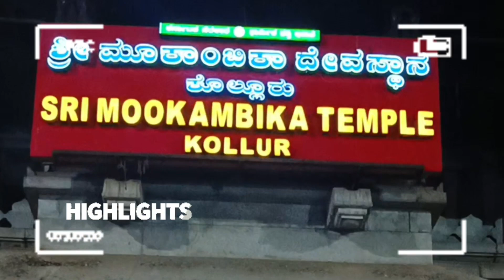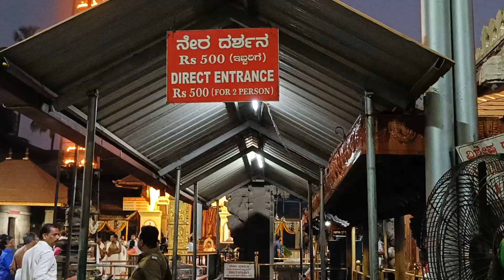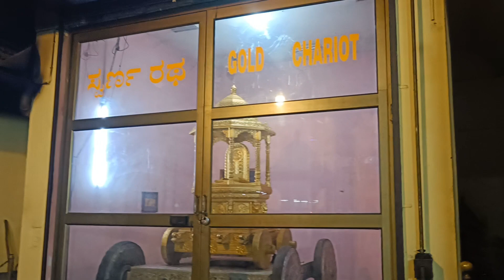മൂകാംബികയിലേക്ക് ഒരു യാത്ര | kollur mookambika temple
Kollur Mookambika Temple is located at Kollur in Byndoor Taluk of Udupi District in the region of Tulunadu and in the state of Karnataka, India. It is a Hindu temple dedicated to the Mother Goddess known as Mookambika Devi. Mookambika is the union of Adipara Shakthi and Parabramha as the Linga has integrated on its left side "Maha Kali, Maha Lakshmi and Maha Saraswathi".It is situated in the foothills of Kodachadri hills, on the southern bank of Souparnika River.